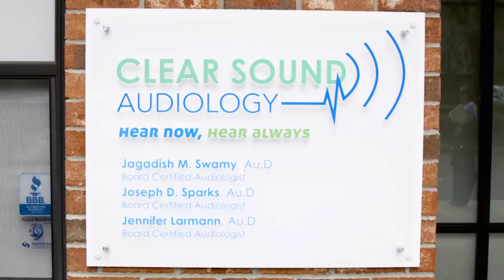Clear Sound - Sparks 2017